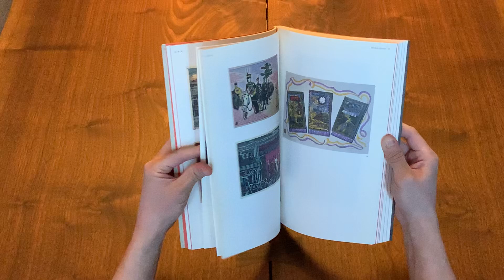From Modern to Present Day: Innovations in Woodblock Prints